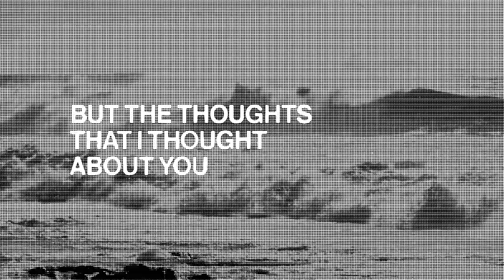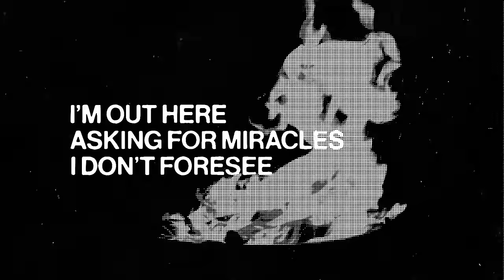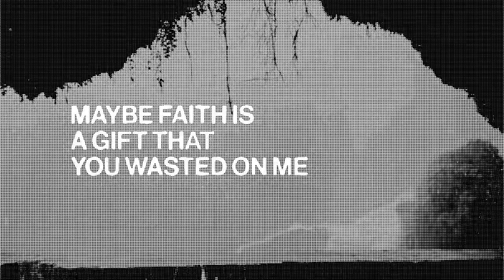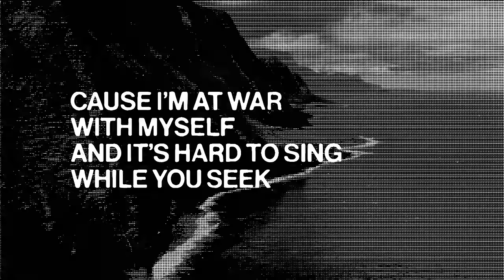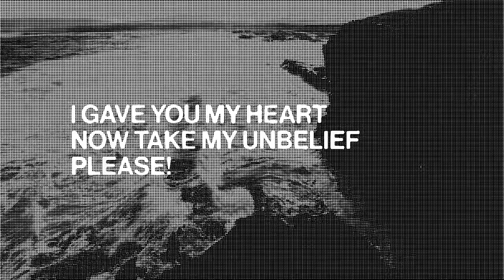Benjamin William Hastings - Faith Is (Official Lyric Video)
Official Lyric Video for “Faith Is” by Benjamin William Hastings

to join Benjamin William Hastings’ text list & receive updates on music, merch, & tour dates!

LYRICS:
I’m not a lost sheep
I just feel alone in the flock
I think we all have our doubts
I just think mine just caught up

And I’ve been stuck in my ways
I’ve been scared to evolve
But the thoughts that I thought about You
Just don’t work like I thought

Are you finding these songs kinda hard to believe?
Cause I’m at war with myself and I don’t like how it feels
I’m out here asking for miracles I don’t foresee
Maybe faith is a gift that I’m yet to receive

I’m not a lost hope
I’m more like a house on the sand
And if the wind starts to blow I don’t know how much longer I’ll last

I’m at war with myself and I don’t know what I think
I keep asking for miracles I never see
Maybe faith is a gift that you wasted on me

(I believe)
Cause I’m at war with myself and hard to sing while you seek
I gave You my heart now take my unbelief, please!
Cause if faith is a gift, give it to me
If faith is a gift, give it to me

Music video by Benjamin Hastings performing Faith Is (Lyric Video).